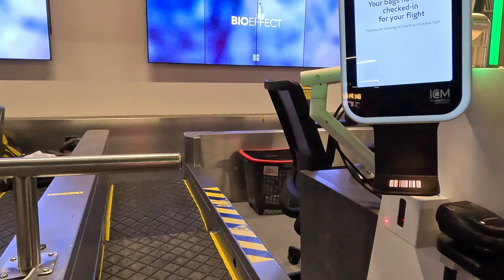Islande jour 11 - 12 Hvammsvik - Niort (BlaBla)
Dernier vlog du voyage ,petite visite de Reykyavik et retour en France. c'est pas le vlog le plus intéressant mais faut bien finir le voyage ^^